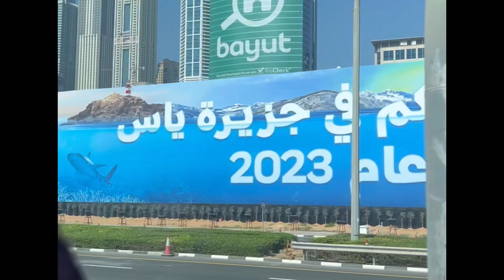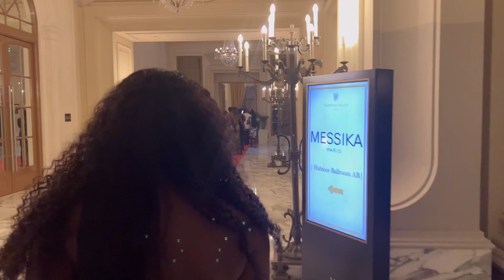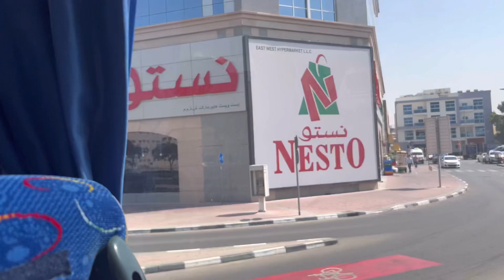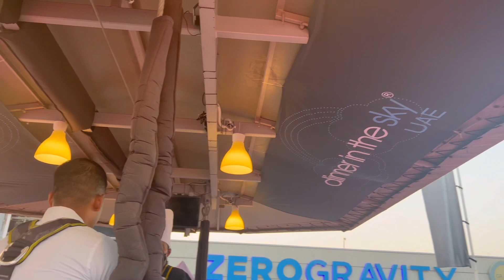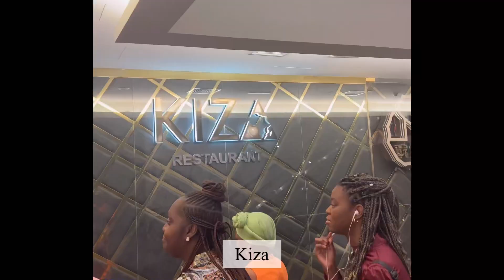EXPLORING DUBAI FOR THE FIRST TIME | KONPA IN DUBAI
Editor: Vllo